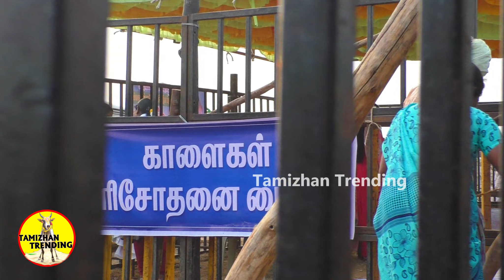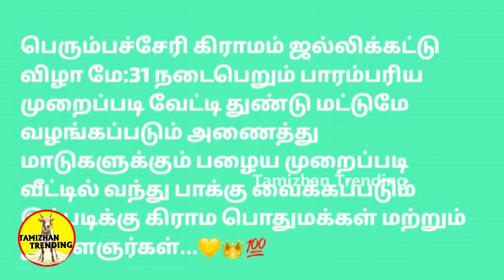2024 மே மாதம் இனி வரும் ஜல்லிக்கட்டு விபரம் may jallikattu details Tamizhan Trending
Tamizhan Trending